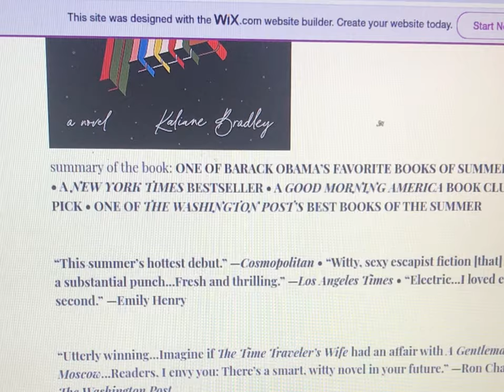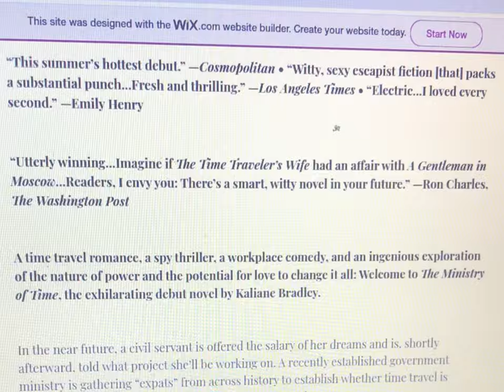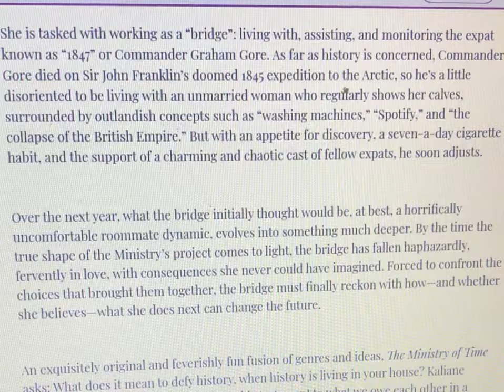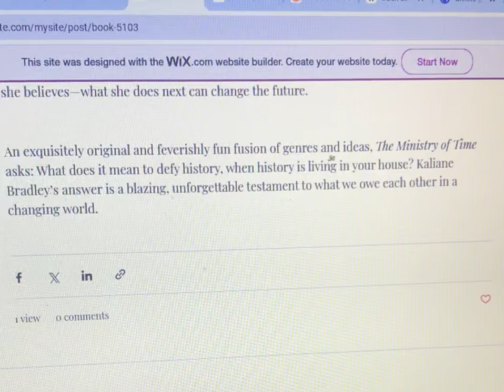The Ministry of Time: A Novel